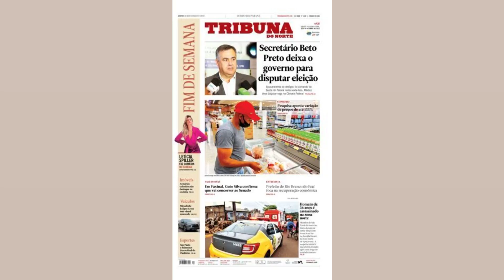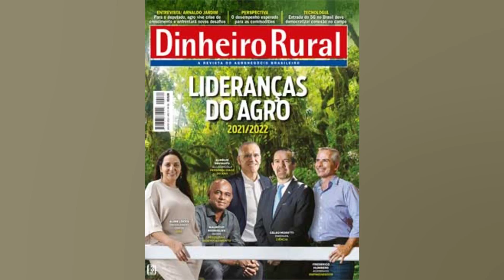PARA BCE. INFLAÇÃO NA ZONA DO EURO DEVE ATINGIR PICO EM MEADOS DE 2022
O economista chefe do Banco Central Europeu (BCE). Philip Lane. reiterou nesta terça feira. 5. previsão de que a inflação na zona do euro deve atingir o pico em meados deste ano e arrefecer a partir do segundo semestre. mas ponderou que o cenário depende da evolução da guerra entre Rússia e Ucrânia. Em entrevista à emissora Antenna TV. Lane disse que vários indicadores de atividade recentes apontaram para uma redução na confiança de investidores e consumidores. em decorrência do conflito. Ainda assim. ele explica que a economia é apoiada pelo processo de reabertura após as restrições contra a covid 19. “A guerra é uma grande questão econômica negativa. mas a reabertura da economia dá algum impulso”. ressaltou ele. minimizando o risco de um cenário de estagflação. caracterizado por crescimento econômico estagnado e inflação elevada. Saiba mais + Nova Montana: 3ª geração da picape da Chevrolet chega em 2023 + Vírus transforma lagartas em zumbis destinados a morrer sob a luz do Sol + Dona do ‘maior bumbum do Brasil’ é assediada na rua + Site revela conteúdo de documento confidencial dos militares americanos sobre OVNIs + Vídeo: Jovem aponta arma para cabeça de aluna durante briga em porta de escola + Um gêmeo se tornou vegano. o outro comeu carne. Confira o resultado + O que ocorre no cérebro quando morremos? Cientistas já têm uma resposta + ‘Pedra da morte’ do Japão se parte depois de quase mil anos + Veja quais foram os carros mais roubados em SP + Truque para espremer limões vira mania nas redes sociais + Agência dos EUA alerta: nunca lave carne de frango crua